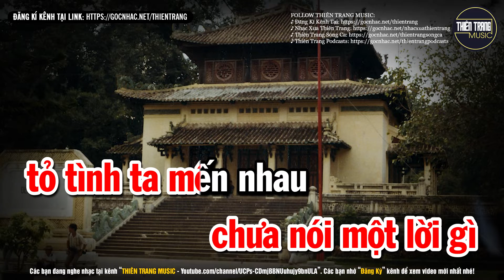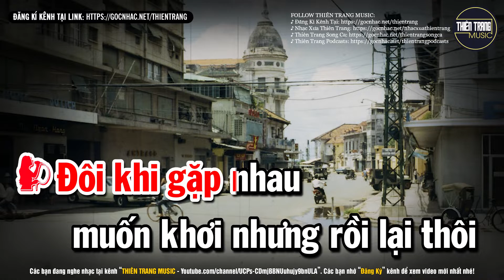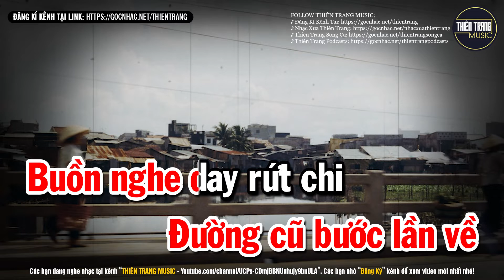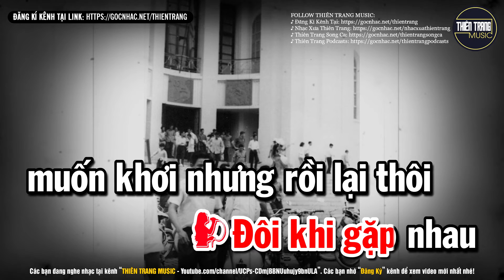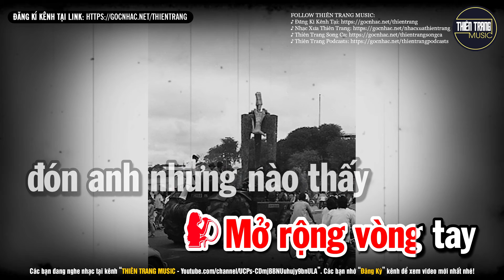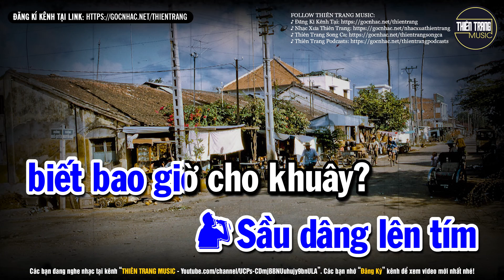KARAOKE Sầu Tím Thiệp Hồng - Thiên Trang, Tuấn Vũ | Tác Giả: Minh Kỳ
THIÊN TRANG MUSIC ‣ Kênh Nhạc Xưa Hải Ngoại Bất Hủ. Kênh Tuyển Chọn Những Ca Khúc Nhạc Xưa Vượt Thời Gian Được Nhiều Người Yêu Thích.